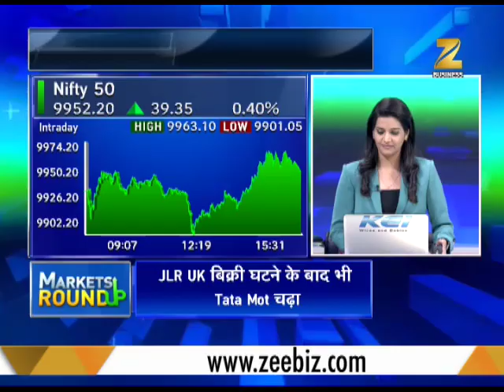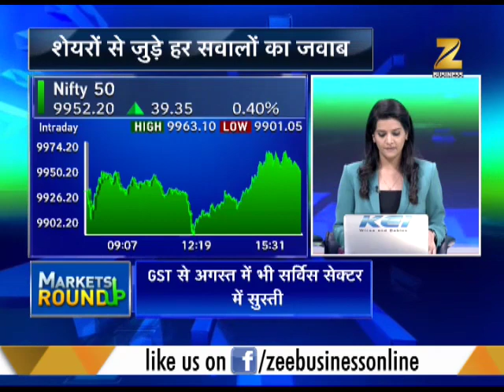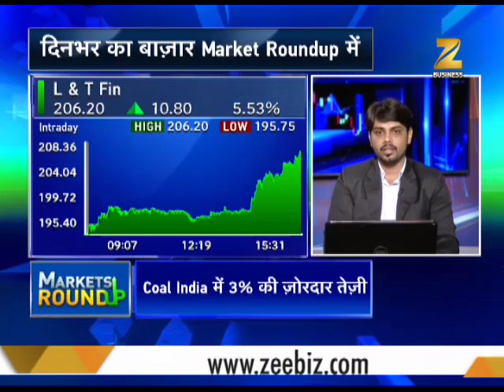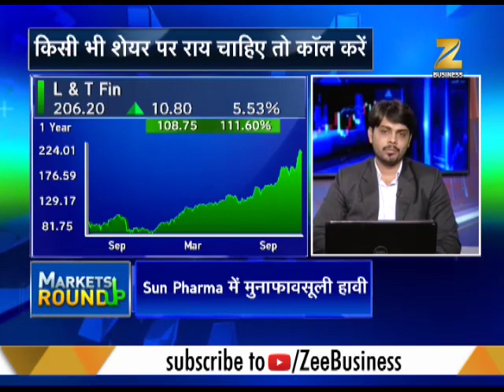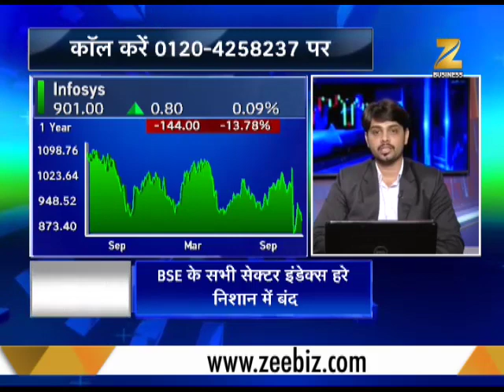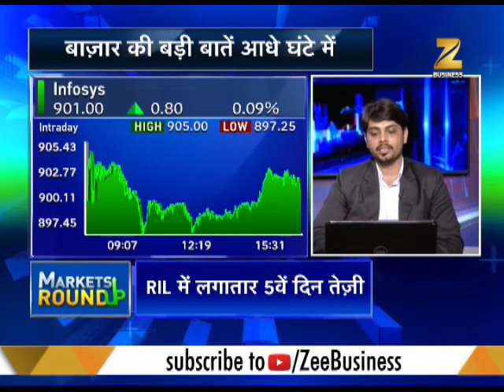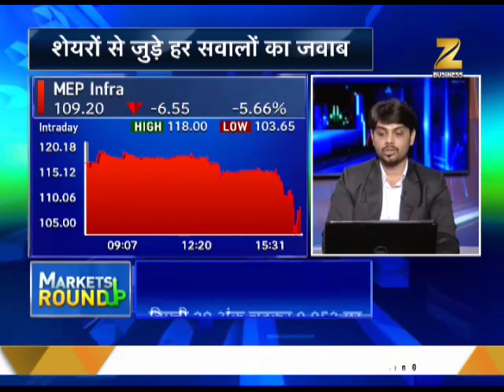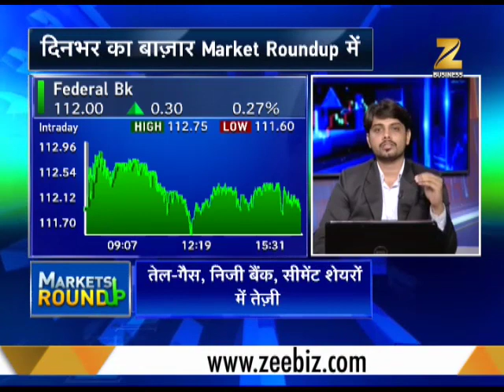Market Roundup: Coal India, Tech Mah, Ultratech Cem performed well today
Market Roundup: This is a special segment of Zee Business which brings to you latest updates. Watch to know which shares did well today and which did not.